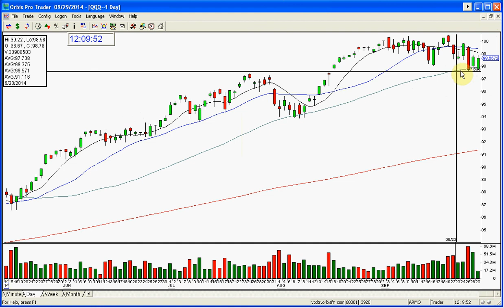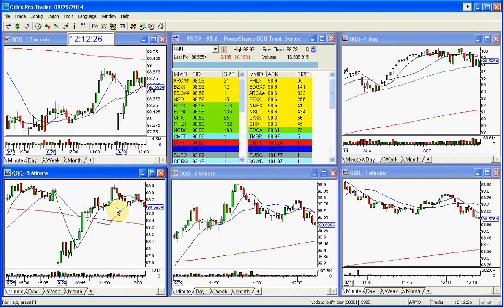QQQ MARKET REVIEW